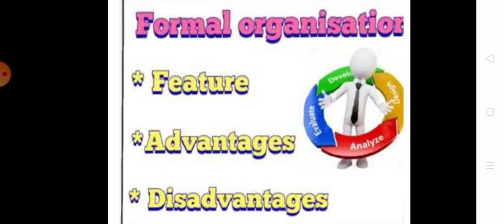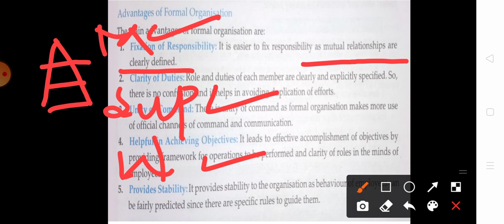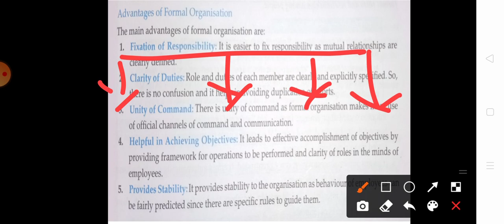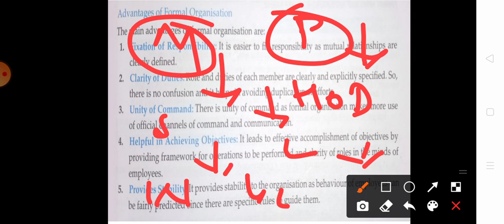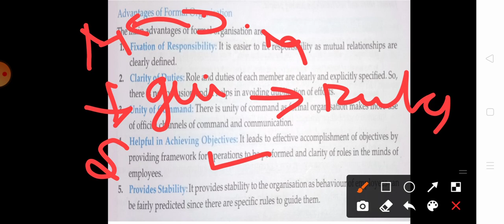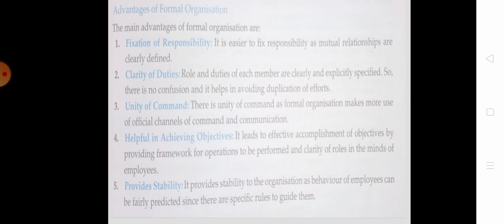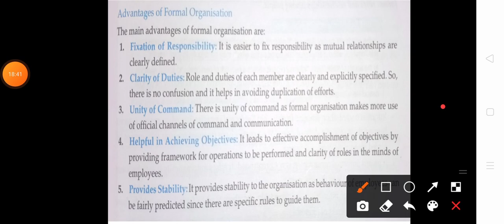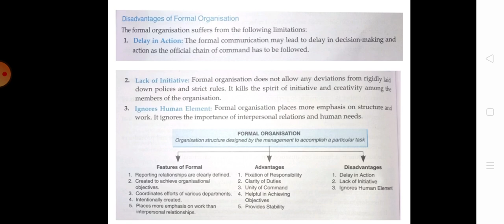Advantages and disadvantages of formal organisation